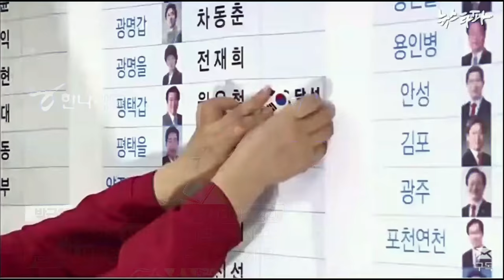박근혜 지난 인터뷰, 기자회견 (육성모음)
지난 5 년간 인터뷰, 기자회견  및 연설 동영상 모음
Formal President Park Geun-hye of South Korea's series of interviews before she was forced to resign due to the culmination of a political scandal involving interventions to the presidency from her aide, known as choisunsil gate.